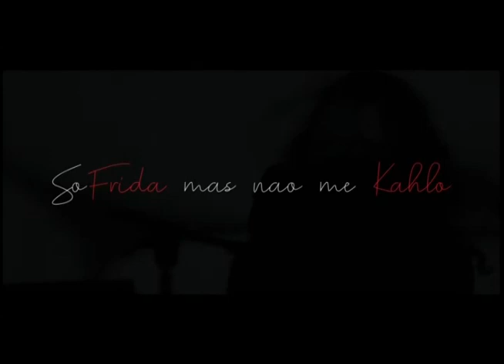Música Dani Lasalvia com Poli Brandani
Na música e na arte  Dani Lasalvia traz a suavidade do canto e acompanhada com Poli, grandes amigos. Aplausos.